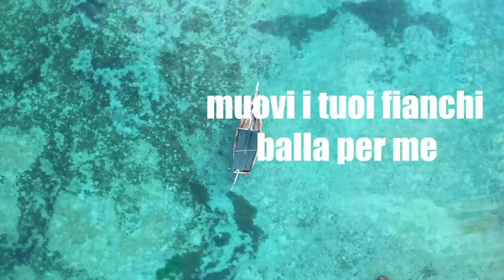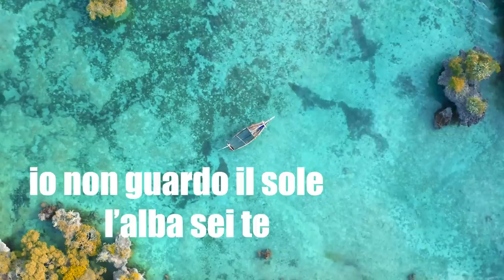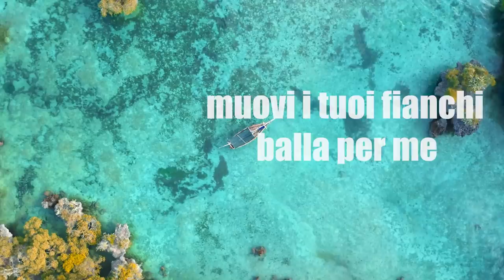Rhum & Sangria - Le Bon, Iride prod. Luk Ray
-RHUM & SANGRIA-

Testo: Simone Cambareri, Vincenzo Cambareri

Direttore della fotografia: Vincenzo Cambareri

TESTO:

E lo so
non ti manca niente
ma i tuoi occhi chiedono di me
ti ho vista quella sera su insta
che ballava in pista,lo sai
ho voglia di te...

Tu mi cerchi si
muoviti così
io ti sto cercando dentro un altro spritz
mentre canti la mia canzone
soli sulla playa ma sei tu la mia hit
Insegnami a vola - a - aare
Il mondo è bello sai dall'alto di queste strade
ci incontriamo in un loca - a - aale
e come sempre le star siamo solo io e te...

Escucha mami il ritmo che c'è
muovi i tuoi fianchi balla per me
in questa notte di Rhum & Sangria
io te quiero non andartene via
Sottovoce il mare parla di te
io non guardo il sole l'alba sei te
Di un'altra estate, la nostra estate
Non andare via.

Vieni vieni qui
domani chiamo si
tu non pensarci troppo stanotte va così

Non andare via.

C'è un temporale
la pioggia bagna i tuoi vestiti
non mi capisci
ma io capisco cosa dici
sognami adesso
domani è troppo tardi
siamo solo io e te
su questo litorale c'è il rumore della pioggia
ti chiedo scusa mami ma è successo un'altra volta
ti regalo una rosa e tu ti senti la più bella
ti senti come fossi la regina della terra
(Escucha mami)

Non andare via.

Oooh oh oooh
Oh oooh oh oooh
Oooh oh oooh

Non andare via.